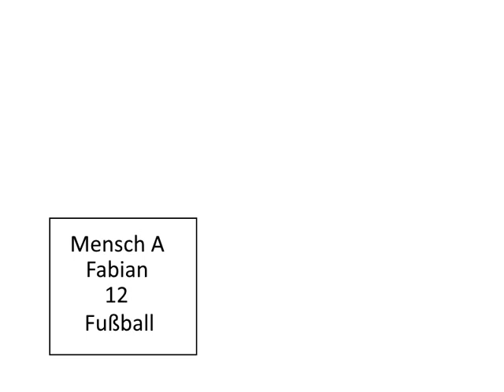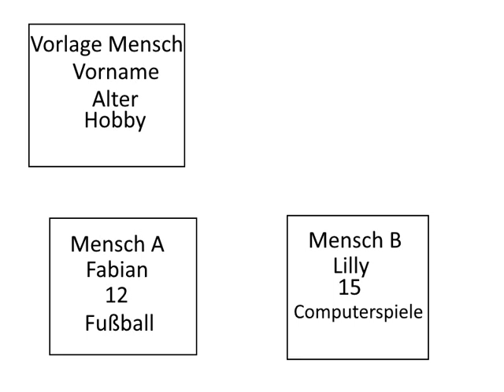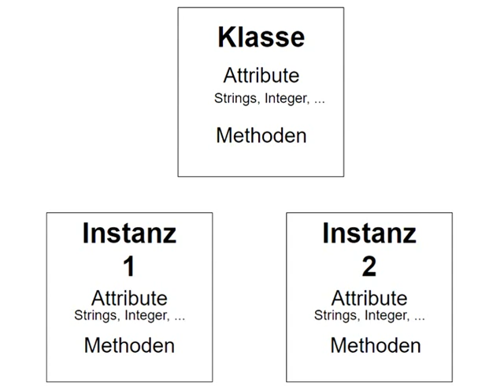[Archive/German]👫 Was ist eigentlich die OOP? 👫 00-05 | Minecraft Plugins Programmieren für Anfänger